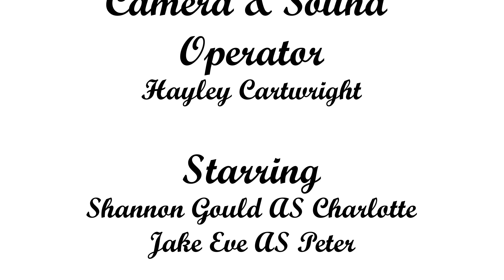Shadow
My final piece from the end of my first year which I planned, scripted, filmed and edited myself.